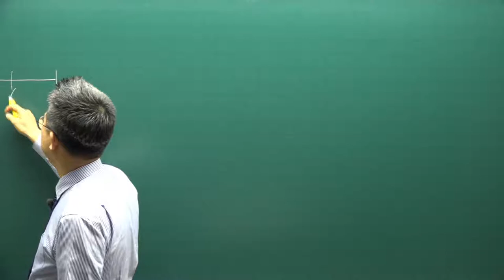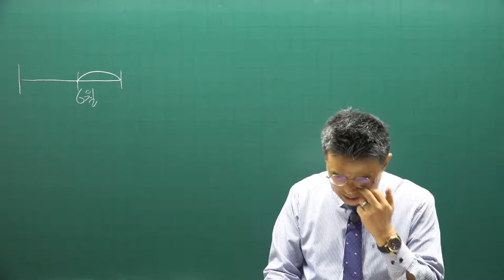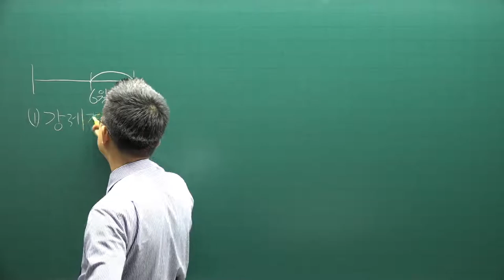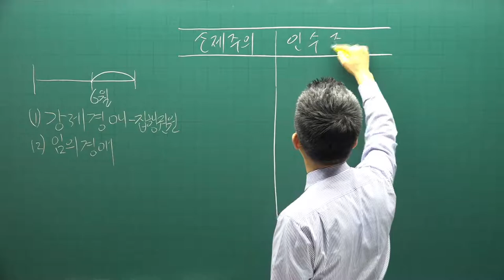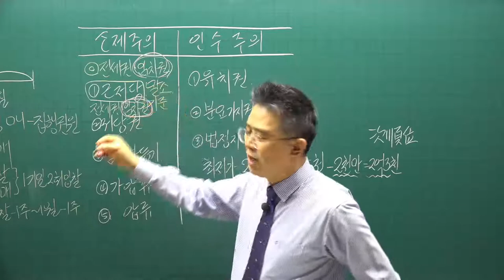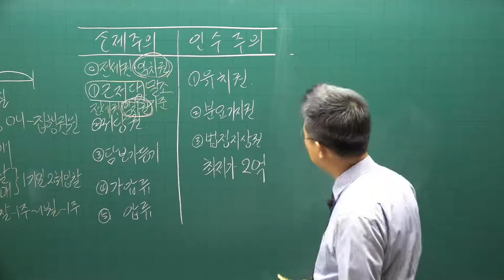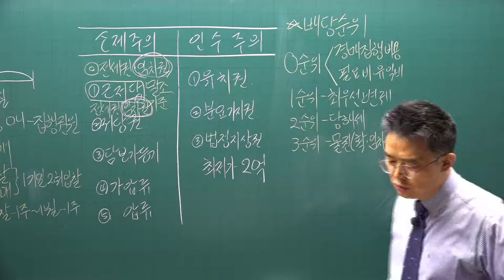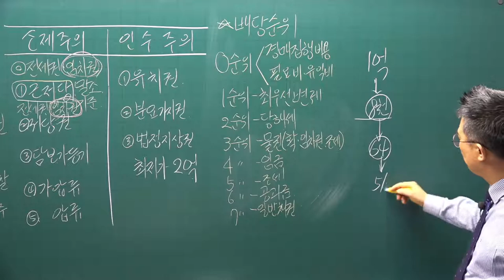[공전무] 2021년 공인중개사 중개사법 기본이론 41강